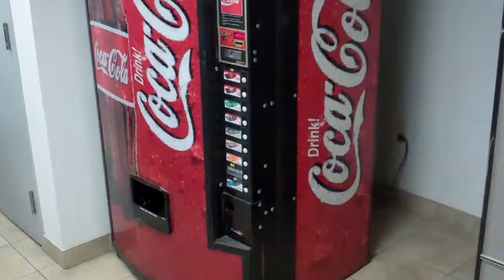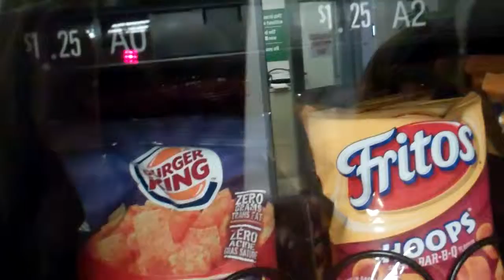Mell and McEwin visit Kenworth Truck Centres in Lively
Mell and McEwin visit the good folks at Kenworth Truck Centres in Lively and deliver some great lunch courtesy of Swiss Chalet.